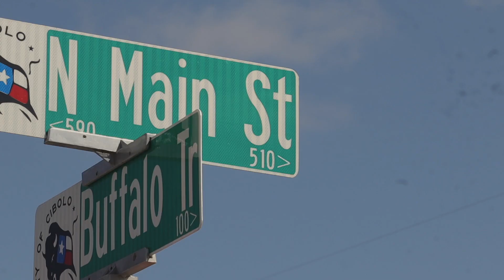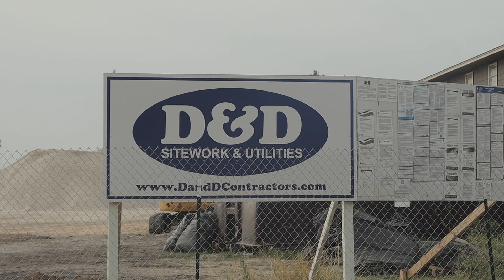Project In-Site: | S2E9 | Tale of 2 Cities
Sometimes in order to build new infrastructure you must destroy and dispose of the old one. On this episode, we take a look at our reconstruction projects. Two Reconstructs. Two Cities. Both under our care to provide a specialized scope of work. After 20 years of experience rebuilding streets, we take on new challenges here at East Aviation in Universal City and Jourdanton, Texas.